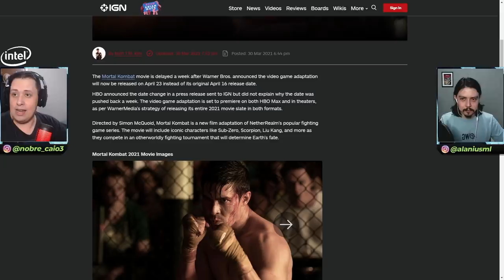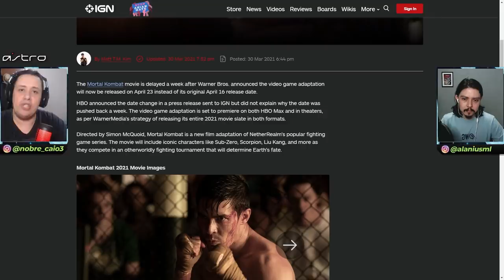ISSO É PREOCUPANTE! MORTAL KOMBAT 2021 ADIADO OFICIALMENTE! SAIBA O MOTIVO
No vídeo de hoje comentamos sobre o adiamento oficial de Mortal Kombat 2021 não só no Brasil, mas no mundo e os motivos que levaram o Warner a atrasar o lançamento do longa. Além disso, falamos sobre o adiamento aqui no BR, que irá levar mais tempo para chegar aos cinemas nacionais.

Nosso PC Gamer:
VGA: NVIDIA GeForce RTX 2070 Super
Proc: Intel Core i5 10600k 4.1Ghz
Mobo: Asus Z490M Plus
Microfone: HYPERX QuadCast
SSD: TeamGroup T-Force Delta 500gb
Fonte: Corsair TX850 W